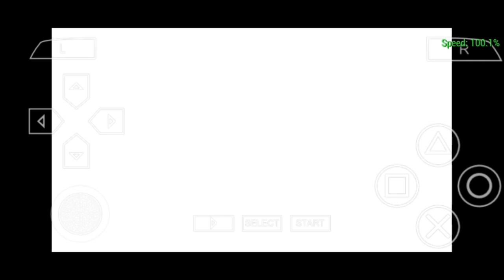Namatin game jadul Ys Seven part 4